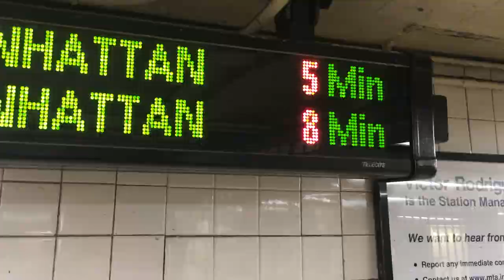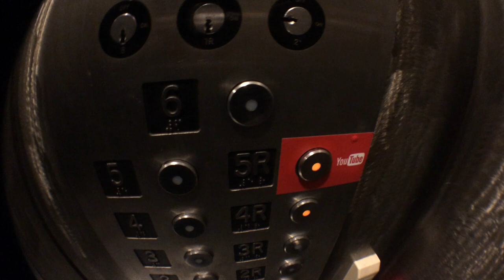Día7 Youtube Residencia (Que sucedió?) Ultimo Día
Ver lista completa de vídeos de Youtube,
Esta la visita a la oficina de google, y todos los otros dias, hablando de la residencia de Youtube:

Estoy en Chicago,